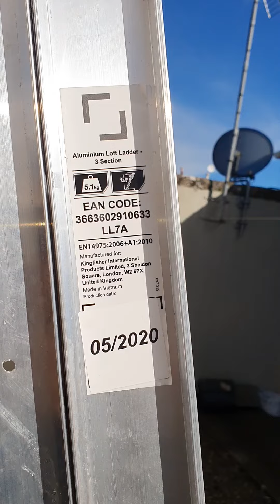Screwfix Loft ladder 3663602910633. DO NOT BUY!!. DANGEROUS!!